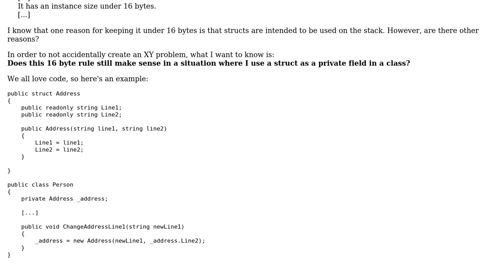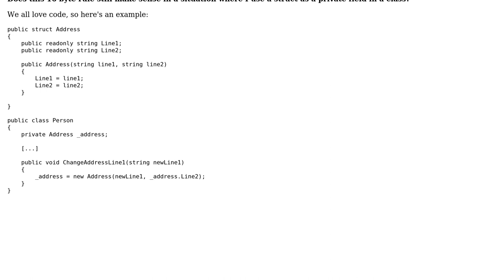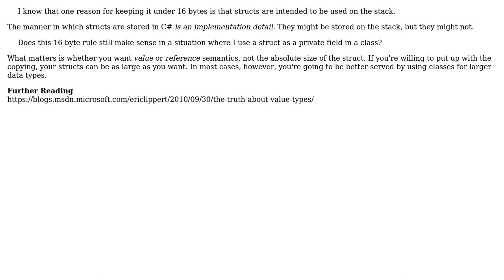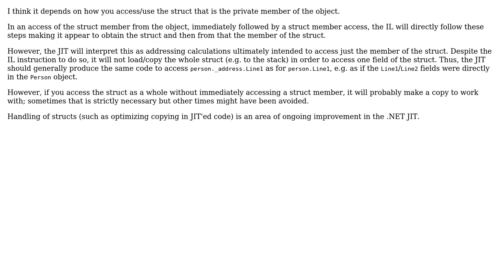If there would be no stack, would the 16 byte limit for structs still make sense? (3 Solutions!!)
If there would be no stack, would the 16 byte limit for structs still make sense?

With thanks & praise to God, and with thanks to the many people who have made this project possible! | Content (except music & images) licensed under CC BY-SA | Music | Images & others | With thanks to user R. Schmitz user Robert Harvey user Erik Eidt user amon and the Stack Exchange Network Trademarks are property of their respective owners. You are responsible for your own actions.